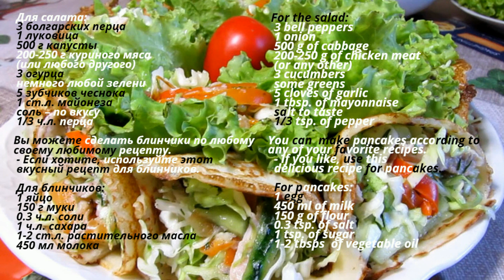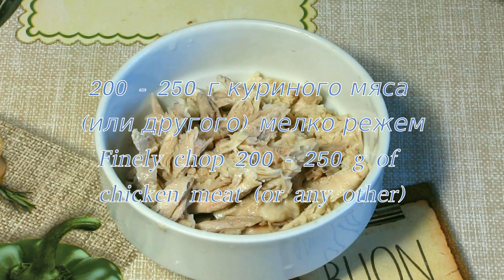Вкусный салат с блинами и курицей (порционный) / Delicious pancake salad with chicken (in portions)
Вкусный салат с блинами и курицей (порционный).

Для салата:
3 болгарских перца
1 луковица
500 г капусты
200-250 г куриного мяса (или любого другого)
3 огурца
немного любой зелени
5 зубчиков чеснока
1 ст.л. майонеза
соль – по вкусу
1/3 ч.л. перца

Вы можете сделать блинчики по любому своему любимому рецепту.
Если хотите, используйте этот вкусный рецепт для блинчиков.
Для блинчиков:
1 яйцо
450 мл молока – вливаем сначала ½ часть молока, хорошо перемешиваем, затем вливаем оставшуюся половину
150 г муки
0.3 ч.л. соли
1 ч.л. сахара
1-2 ст.л. растительного масла
Для украшения: листья салата
Приятного аппетита!

Delicious pancake salad with chicken (in portions).

For salad:
3 bell peppers
1 onion
500 g of cabbage
200-250 g of chicken meat
(or any other)
3 cucumbers
some greens
5 cloves of garlic
1 tbsp. of mayonnaise
salt to taste
1/3 tsp. of pepper

You can make pancakes according to any of your favorite recipes.
- If you like, use this delicious recipe for pancakes.
For pancakes:
1 egg
450 ml of milk
150 g of flour
0.3 tsp. of salt
1 tsp. of sugar
1-2 tbsps of vegetable oil
For decoration: lettuce leaves
Bon Appetit!